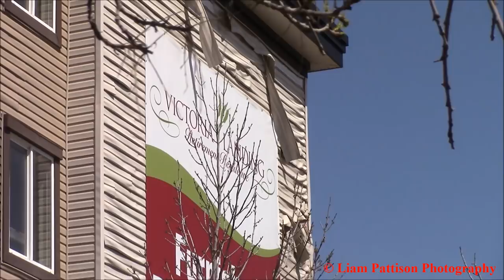Big Fire Spreads RAPIDLY to Retirement Residence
Fire crews responded to the south side of Victoria Landing Retirement Residence for a fully involved shed fire, with fire spreading rapidly to Victoria Landing.

As fire crews arrived, wind was blowing smoke and fire towards Victoria Landing, which caught the southeast corner of the 4-story retirement residence on fire. Fire crews went to work immediately in order to prevent more fire from spreading to the building.

2 hose lines were pulled from 14 Pump and hauled over a metal fence to fight the fire. 15 Pump connected to a hydrant at McTavish Ave and Dennis St and pulled it around the block for 14 Pump to hook up to. A vehicle that was parked in close proximity to the shed was fully engulfed in flames as well.

Firefighter/paramedics did an amazing job at preventing the fire from spreading to Victoria Landing any further. Good work by everybody involved!

No emergency services logos, phrases or names are copyrighted by me, however, “Liam Pattison Photography” as well as all of my photography/videography content I create is copyrighted. Use or distribution of my content is prohibited unless written agreement from me has been provided.